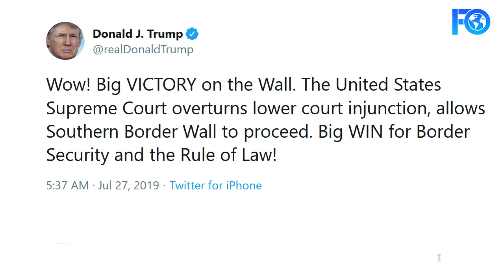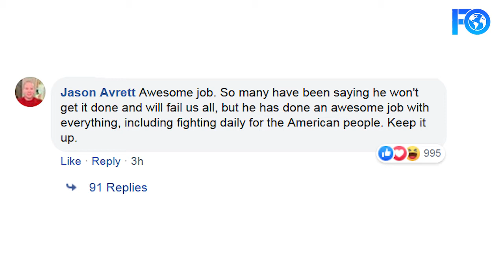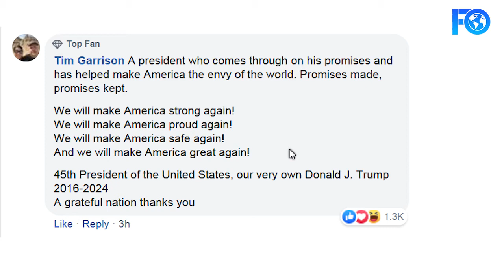Supreme Court lets Donald Trump use disputed funds for U.S-Mexico border wall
Supreme Court lets Donald Trump use disputed funds for border wall
Supreme Court Lets Trump Proceed on Border Wall

The U.S. Supreme Court on Friday handed President Donald Trump a victory by letting his administration redirect $2.5 billion in money approved by Congress for the Pentagon to help build his promised wall along the U.S.-Mexico border even though lawmakers refused to provide funding.

The conservative-majority court on a 5-4 vote with the court’s liberals in dissent blocked in full a ruling by a federal judge in California barring the Republican president from spending the money on the basis that Congress did not specifically authorize the funds to be spent on the wall project fiercely opposed by Democrats and Mexico’s government.

pentagon funds border wall is supreme court and border wall. people are carrying about supreme court and border wall